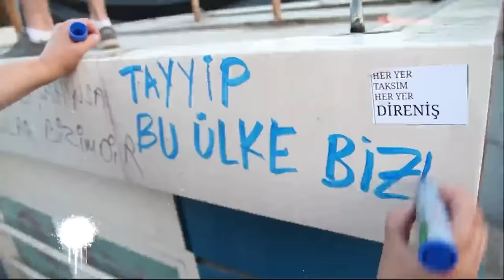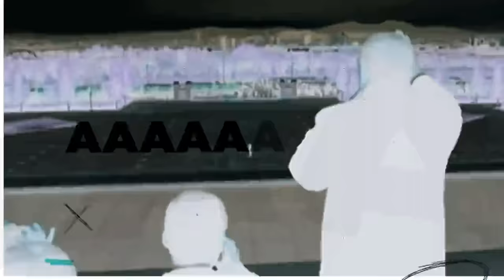Şimdi Gel Geç Karşıma!